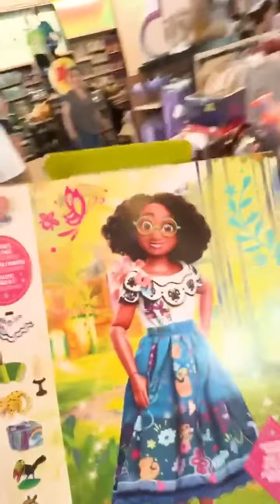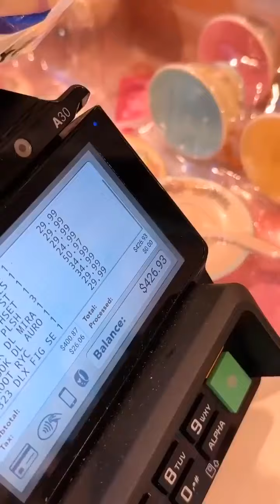SECRETLY Saying Yes at Disney World GONE WRONG!😮